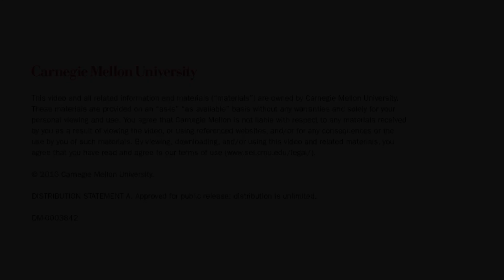An Open Source Tool for Fault Tree Analysis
SEI Podcast Series: An Open Source Tool for Fault Tree Analysis with Julien Delange.